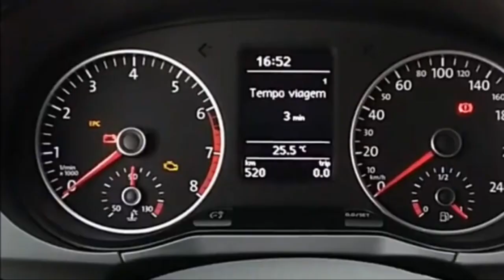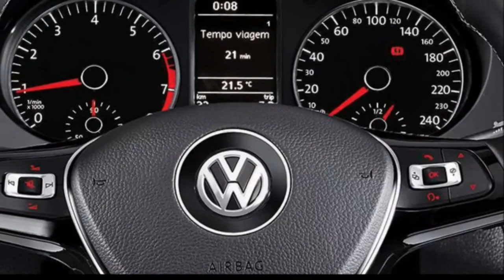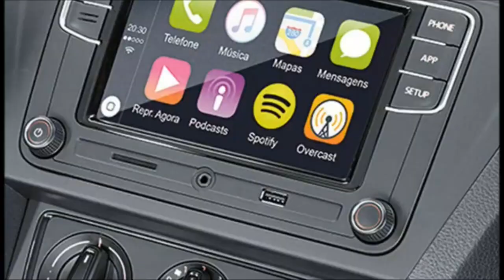VW FOX 2022 CORES PREÇOS VERSÕES CARROS